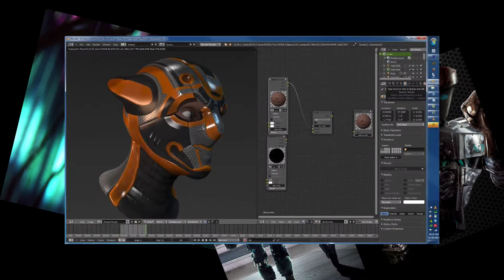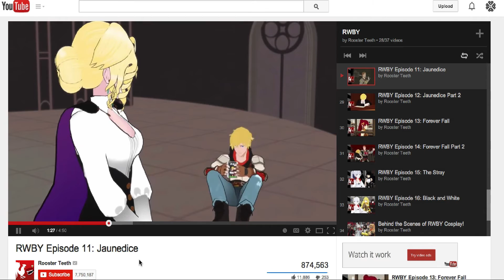Anime: RWBY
You're totally free to think that this isn't an anime. I will say, however, that that's like looking at an tomato and saying, "technically, this is not a vegetable."

Rooster teeth owns this shit, I do not. They also own, in general.